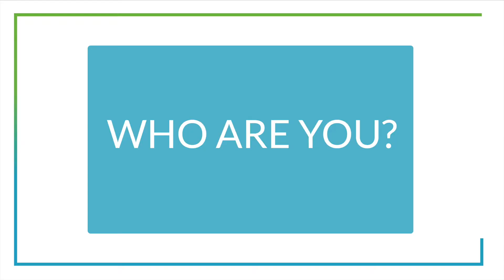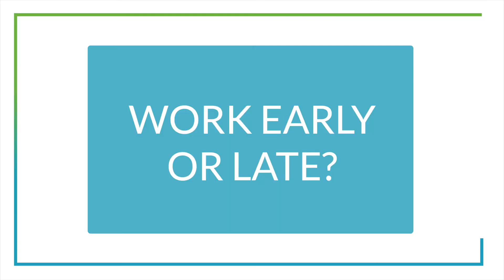Let's meet Xavier Berger, our Global Market Manager "Mobility & Joint"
Xavier Berger, Global Market Manager "Mobility & Joint Health" at Gnosis by Lesaffre. His role is to define the strategy for the segment: Mobility & Joint Health, and coordinate the implementation in the different departments.
He particulary likes nature for its relaxing side but he also likes running.
Great to have you in the team !